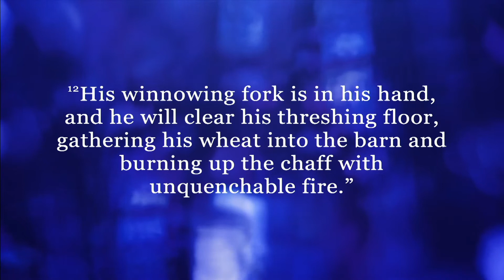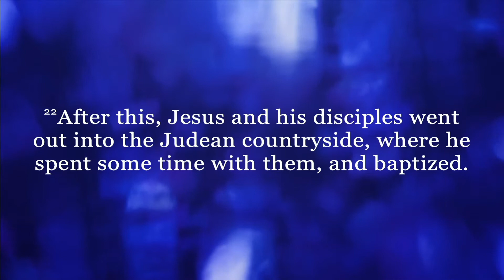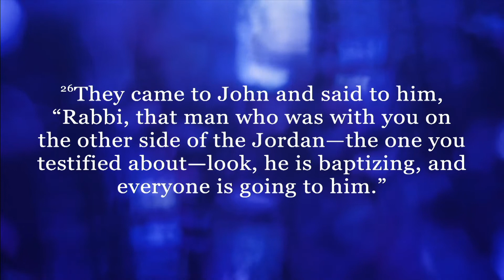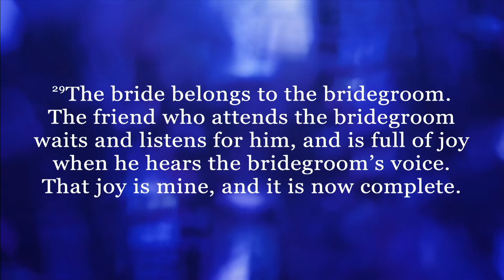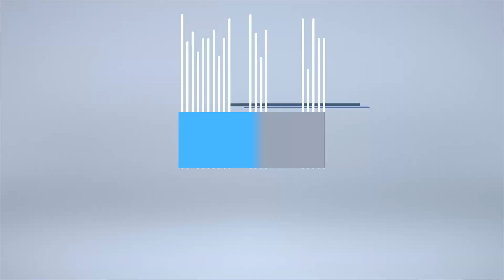Humility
Senior Pastor Ernie Myers's sermon message for Sunday, February 7, 2021, from The West Portsmouth Campus of DC Church.

Message Scripture is Matthew 3:11-14 and John 3:22-30.